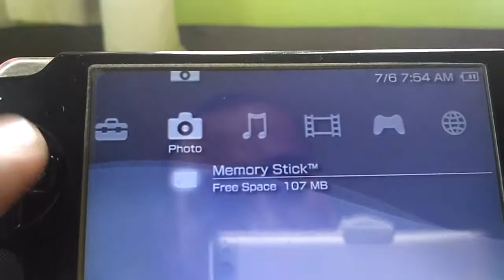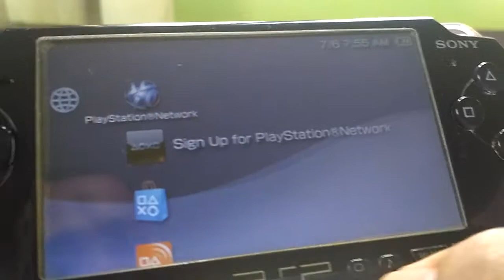Test tombol PSP 2000 yang mau dijual murah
Ini saya test tombol2 psp 2000 yang mau dijual, soalnya para calon buyer minta bukti ya saya vidio saja. Saya test pake PSP keytest.

semoga aja masih tersedia, soalnya barang murah dan bagus itu cepat laku. hehe...